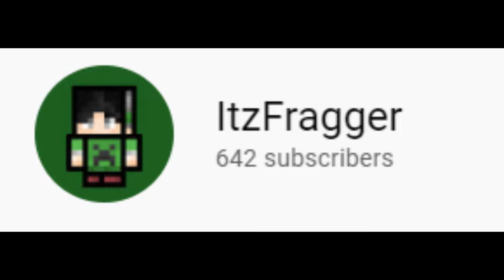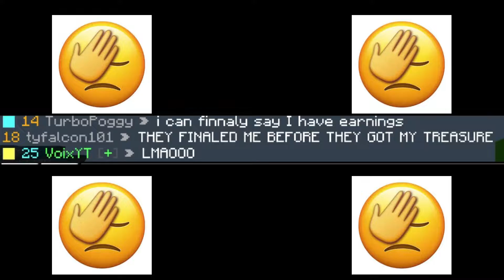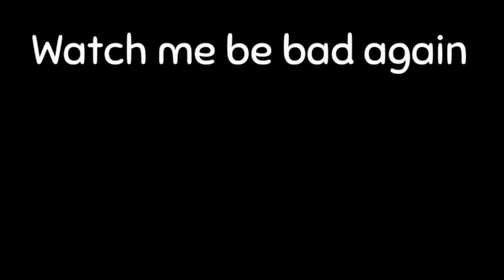Triggering Youtubers in a Treasure Wars Tournament...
In this video I joined Hive Tournament with a bunch of other youtubers. The winner gets $1 from ItzFagger himself.

(I stole his outro lol)